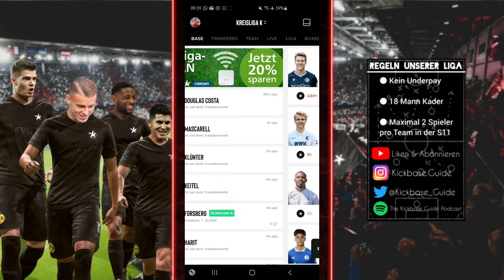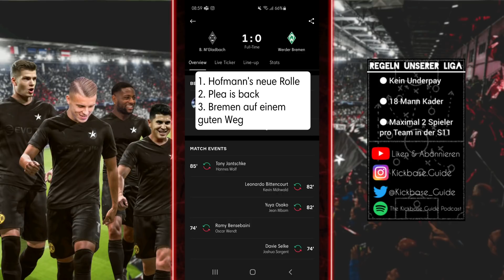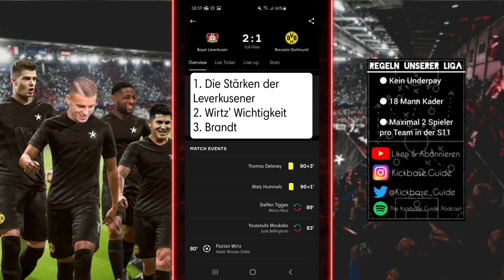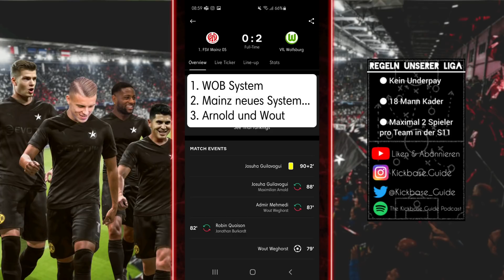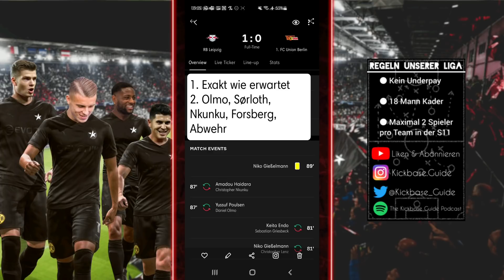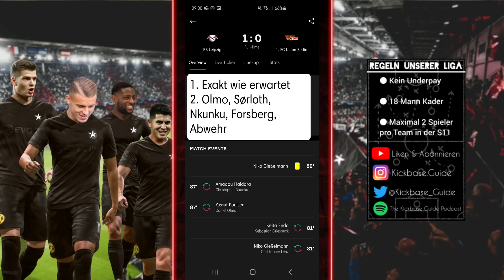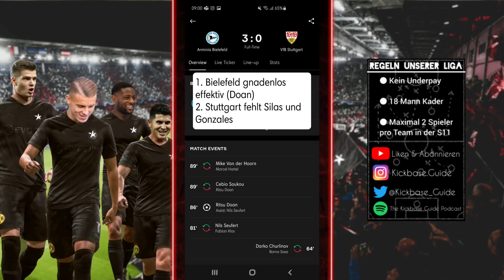Kickbase Bundesliga Rückblick 17. Spieltag | Learnings, Tipps & Kaufempfehlungen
Road to 3000 Subscibers! Würde mich freuen wenn du ein Teil davon wirst!